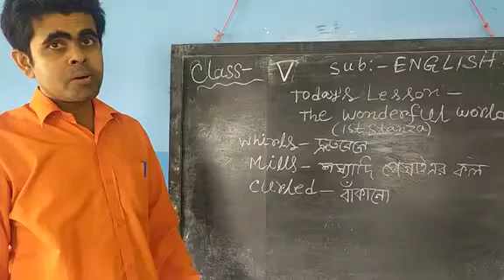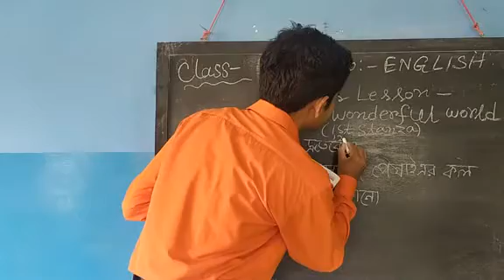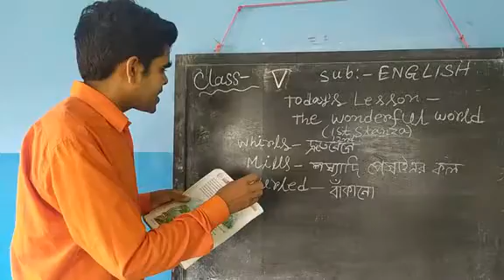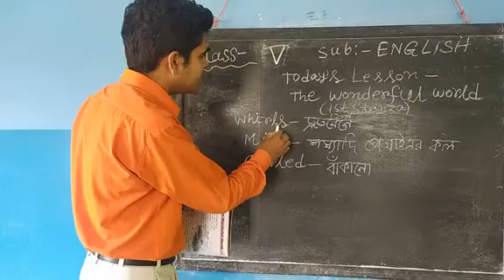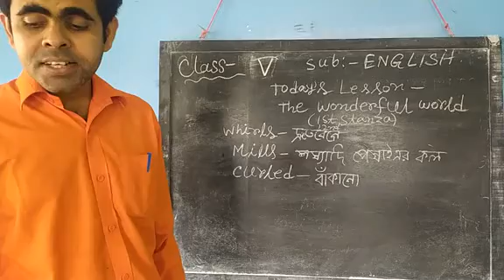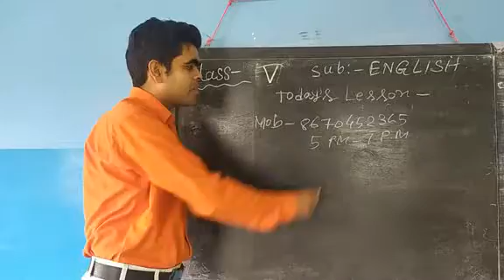1001 Std V Eng2 02 05